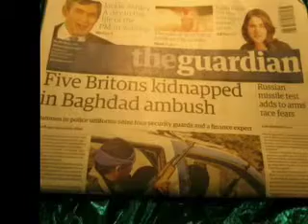Cinema Memories: Asit Maitra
More from the cinema memories project